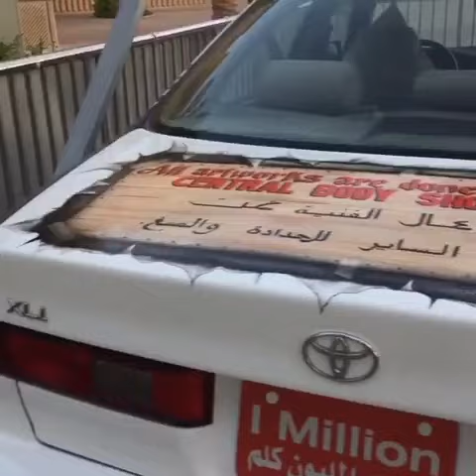كامري ماشي مليون كيلو متر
أقوى تحمل مع المحافظه على حالة الوكاله